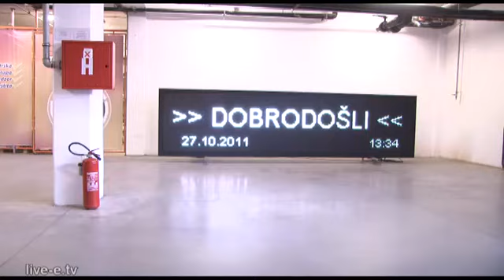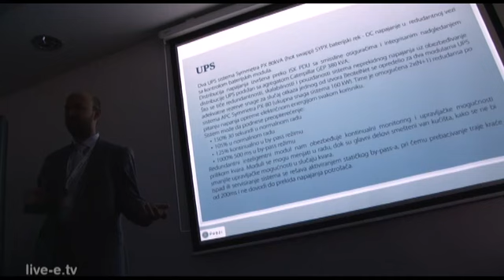BeotelNet obeležio 5 godina pružanja telehousing usluge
Usluga telehousing predstavlja specifičan oblik zakupa prostora za smeštaj telekomunikacione opreme i idealno je rešenje za velike korisnike, koji žele da budu prisutni na Internetu 24 sata dnevno. Pionir na ovom polju u našoj zemlji je kompanija BeotelNet, koja je još 2006. godine počela sa pružanjem ove usluge. Peta godišnjica Telehousinga u ponudi Beotela obeležena je u prostorijama ovog provajdera prigodnom prezentacijom za partnere i korisnike.

Sagovornik:
Radivoje Milićević, direktor BeotelNet-a